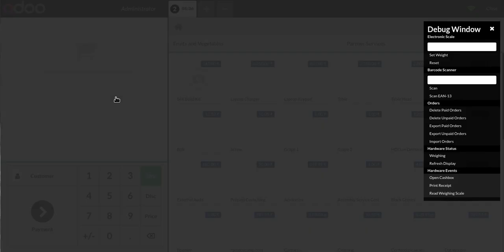Customer POS order through customer screen in odoo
DevIntelle Consulting Service Pvt. Ltd. Odoo Expert presents

Customer POS order on through customer screen in odoo  Odoo Version : v8, v9, v10, v11